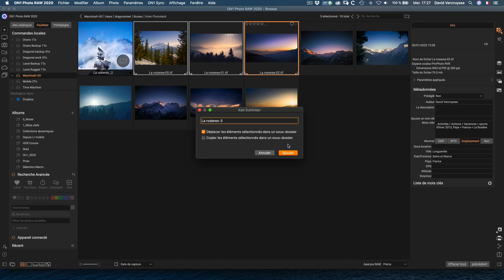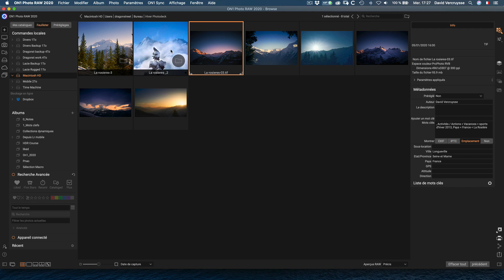Empiler ses images sur On1 Photo RAW ?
Sur On1 Photo RAW, on ne peut pas empiler ses images  ! Alors voici une petite vidéo astuce  pour contourner l’empilement des images sur On1 Photo RAW et obtenir le même résultat !